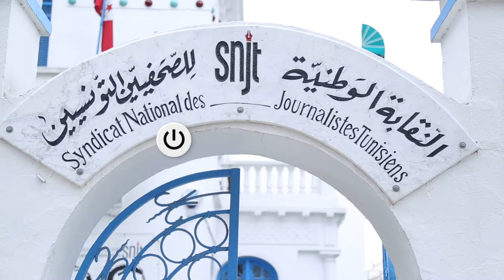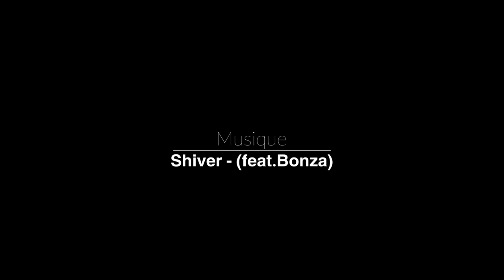منع فيلم "عزيز" من التصوير: والي قبلي يصنصر والمنتجون يقاضونه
في قرار يُعدّ سابقة في تاريخ السينما التونسيّة قام والي قبّلي سامي الغابي بمنع تصوير فيلم ”عزيز“ للمخرج مهدي البرصاوي بجهة قصر غيلان مُتحجّجا بأنّه سيتمّ تنكيس الراية الوطنيّة ورفع راية داعش في أحد مشاهد الفيلم، رغم أنّ هذا المشهد غير موجود في السيناريو. هذه المغالطة دفعت بفريق فيلم “عزيز” إلى تنظيم ندوة صحفيّة بمقرّ النقابة الوطنيّة للصحفييّن التونسيّين، يوم الثلاثاء 30 أكتوبر، لكشف الحقائق والتنديد بهذا القرار. وقد قامت إدارة الإنتاج برفع قضيّة استعجاليّة لدى المحكمة الإداريّة بقبلّي لإلغاء هذا القرار الذي يعدّ تعديّا على حريّة التعبير والإبداع